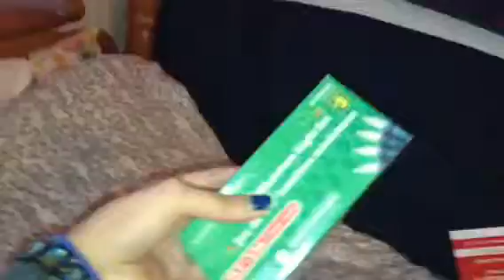Weekend vlog #6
McDonalds and stuff